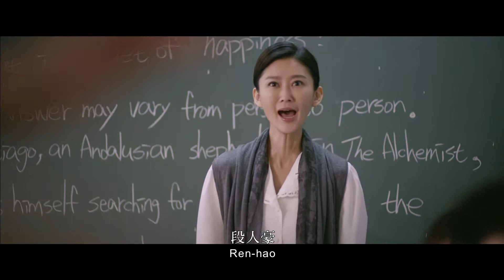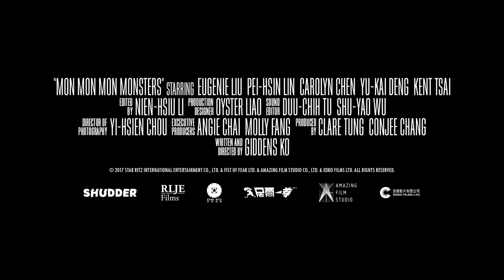Trailer: MON MON MON MONSTERS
RLJE Films, a business unit of AMC Networks, has picked up select rights to MON MON MON MONSTERS from Shudder, AMC Networks’ streaming service for horror, thriller and the supernatural. MON MON MON MONSTERS will release DVD and Blu-ray on February 4, 2020. Written and directed by Giddens Ko(You Are the Apple of My Eye),the horror / comedy stars Eugenie Liu(“Behind Your Smile”), Pei-Hsin Lin, Carolyn Chen(Attention, Love!), Yu-Kai Deng(Tree in the River), and Kent Tsai (All Because of Love). RLJE Films will release MON MON MON MONSTERS on DVD for $27.97 and on Blu-ray for $28.97.

In MON MON MON MONSTERS, a group of classmates doing community service discover two flesh-eating creatures hiding in an old building. One of the creatures is able to escape, but they capture the other one, torturing her while trying to learn what she really is. It soon becomes clear that the first creature’s escape has dire consequences, as she hunts them down and stops at nothing to free her sister.